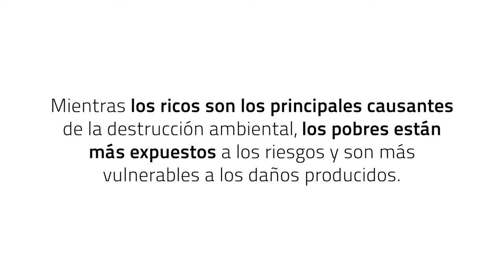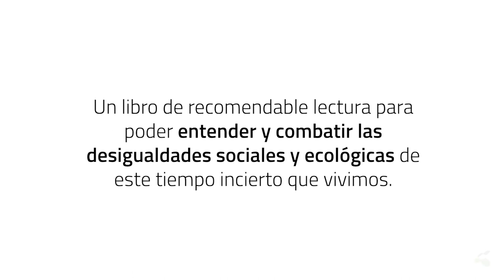Libro "Desigualdades Insostenibles. Por una justicia social y ecológica" de Lucas Chancel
En este video, el autor Lucas Chancel nos presenta su libro "Desigualdades Insostenibles. Por una justicia social y ecológica".

Los impactos de la crisis económica, de la crisis ecológica y de la pandemia han mostrado como la desigualdad está aumentando de manera tendencial en todo el mundo. ¿Cuál es el vínculo entre las desigualdades sociales y ambientales? ¿De qué modo se conjugan los desequilibrios en la economía, la sociedad y la ecología? Los datos son reveladores: tanto en el Norte como en el Sur, mientras los más ricos son los principales causantes de la destrucción del medioambiente, los pobres están más expuestos a
los riesgos y son más vulnerables a los daños producidos.

A pesar de su estrecha relación, los objetivos de justicia social y justicia ecológica suelen verse de manera disociada, cuando no claramente contrapuesta. Pensemos en las industrias contaminantes que han amenazado con recortar empleo ante la aplicación de políticas ambientales o en las protestas en el mundo rural contra la implantación de un impuesto sobre el carbono. ¿Cómo resolver las tensiones entre protección social y defensa de la naturaleza? Esta obra analiza cómo la conciliación entre dichos objetivos no solo es posible, sino necesaria. A partir de una investigación mundial e interdisciplinar, que visibiliza las desigualdades y las posibles soluciones, el libro explora las vías de la transformación del Estado social para superar la actual crisis ecosocial.

Lucas Chancel es economista, profesor en Sciences Po y codirector del World Inequality Lab de la École d’économie de Paris, donde dirige el World Inequality Database. Es autor principal del World Inequality Report 2022 e investigador en el Institut du développement durable et des relations internationales.